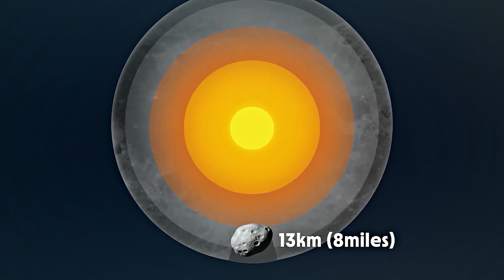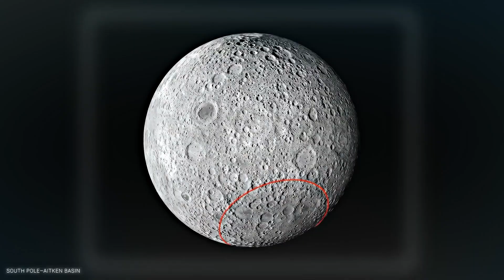Michio Kaku’s Shocking Claim - "The Moon Could Be Artificial"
Michio Kaku has revealed shocking new insights about the Moon that could change everything we thought we knew. In a recent discussion, Kaku explained that strange anomalies hidden within the Moon’s orbit, gravity, and internal structure may prove it is not the simple natural satellite we were taught in school.

For decades, NASA and international space agencies have uncovered evidence that doesn’t fit the official story: hollow-like seismic echoes, unexplained heat emissions, metallic layers buried beneath the surface, and mysterious energy signatures. These discoveries raise a profound question — is the Moon a natural object, or could it be something far more mysterious, even artificial?

This video explores Kaku’s groundbreaking claims, NASA’s secret findings, and the possibility that the Moon itself is a cosmic artifact designed with a purpose we are only beginning to understand.

👉 Do you believe the moon is natural — or was it placed here for a reason?